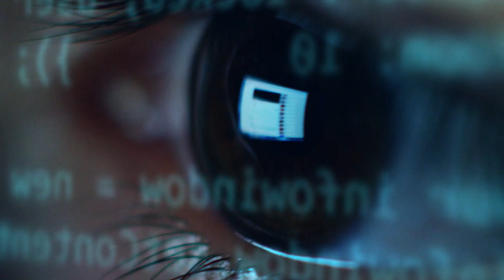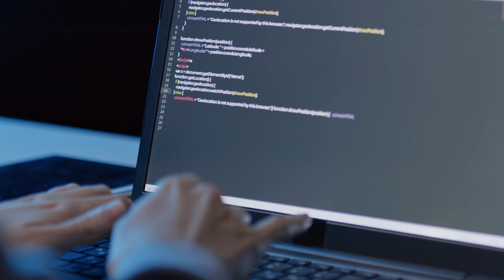Intel Gaudi 3 AI Accelerator Explainer Video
The Intel Gaudi 3 AI accelerator delivers greater speed, scalability, and developer productivity. Designed at the inception to meet the demands of data center AI compute to meet the demands of data center AI compute, the Intel Gaudi 3 AI accelerator offers performance that can readily meet the processing requirements of GenAI and large language models.